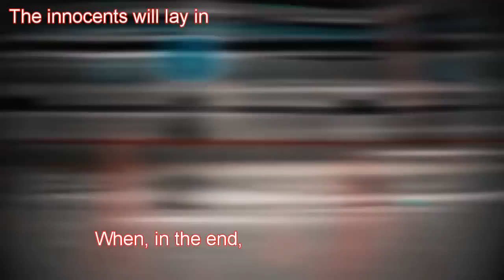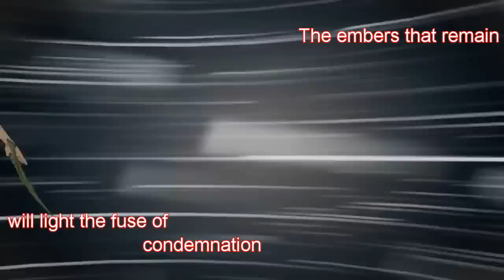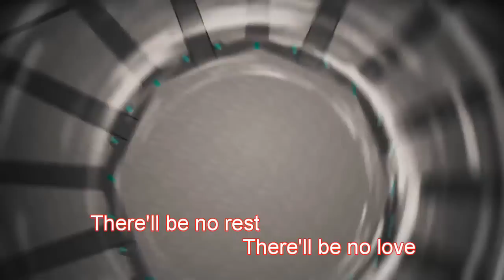When It Falls Lyrics - RWBY Volume 3 - Jeff Williams ft. Casey Lee Williams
It's here and complete at last, hopefully I don't get another strike *crosses fingers*. Enjoy my full lyric video for "When It Falls" and don't forget to support RWBY by buying the soundtrack:
**RWBY and its soundtrack are the property of Rooster Teeth LLC.